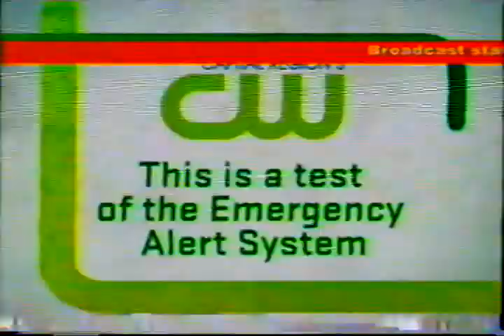2011 CW Emergency Alert System Weather Test Commercial (Bad Video)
CW Emergency Alert System Weather Test Commercial Bad Video from 2011.